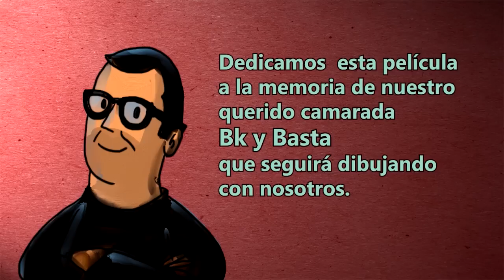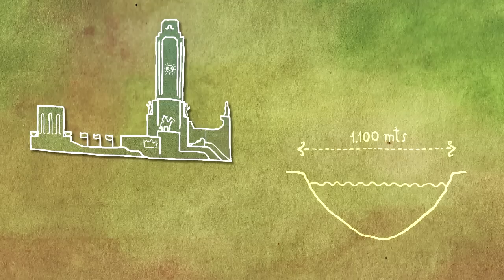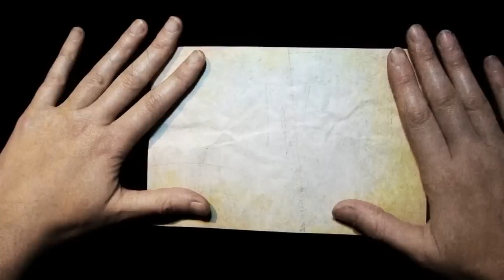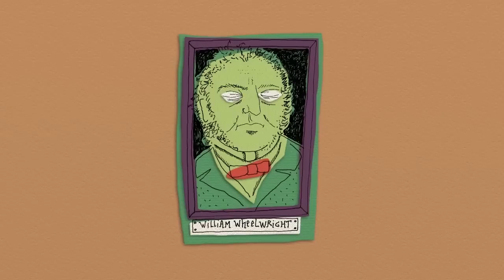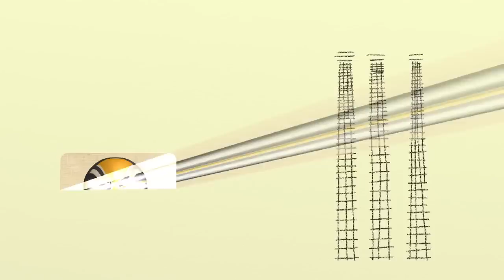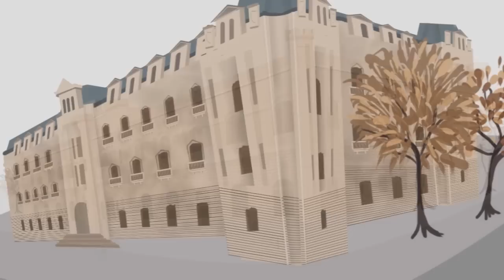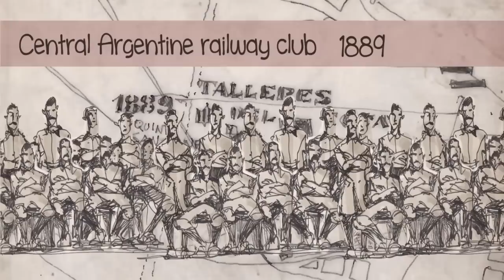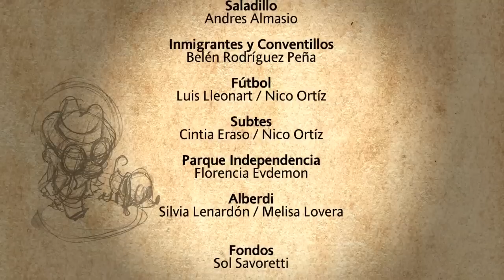Guía de Rosario Misteriosa 2: Una ciudad para armar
Co-producida por el Centro Audiovisual Rosario y la Cooperativa de Trabajo Animadores de Rosario Ltda.

Dibujo Animado de 75 minutos

2014

El Inspector Bigotudo y su sabueso vuelven a la ciudad de Rosario buscando las piezas de un misterioso rompecabezas.

Mientras completan su misión, son testigos del nacimiento y crecimiento de los barrios de la ciudad. Cada barrio toma su carácter de la presencia del río, los arroyos, el puerto, el ferrocarril, las industrias, las calles y avenidas y los parques.

Al completar el rompecabezas recibirán un premio asombroso.

5 años después del estreno en 2009 de “Guía de Rosario Misteriosa” (primer largometraje animado realizado en Rosario) La Cooperativa de Animadores y el Centro Audiovisual Rosario proponen una continuación focalizada en el nacimiento y crecimiento de los distintos barrios de la ciudad.

Basada en fragmentos de un manual escolar inédito sobre la ciudad de Rosario que la Secretaría de Cultura y Educación desarrollara en 2005, “Guía de Rosario Misteriosa 2” propone un acercamiento divertido y creativo a la historia de esta joven ciudad, sus habitantes (nativos, criollos e inmigrantes), sus obras y oficios,  sus calles, parques y edificios, con los ciudadanos rosarinos como protagonistas.

La película tiene una estructura episódica permitiendo el lucimiento de distintos estilos gráficos a cargo de conocidos dibujantes de la ciudad, combinando lo didáctico y lo lúdico en una producción orientada al uso en las escuelas primarias.

El comienzo de la película encuentra al Inspector Bigotudo y su sabueso naufragados en una isla del río Paraná. Desde el cielo les cae el desafío de completar un rompecabezas cuyas piezas representan a los barrios de Rosario.

Los personajes deciden viajar a la ciudad navegando por el río en un improvisado barco. Pero al llegar se encuentran con un gran territorio vacío habitado por los pueblo originarios. Así, con la ayuda de la guía, van presenciando el crecimiento de esta ciudad sin fundador, a manos de sus propios habitantes.

Con recursos visuales basados en archivos fotográficos reales, se desarrollan temas como los primeros habitantes de este territorio, la importancia del puerto, la llegada de los inmigrantes, las industrias que se instalaron, el ferrocarril y sus estaciones, los barrios Pichincha, Refinería, Fisherton,  Saladillo, Acindar, Alberdi, el crecimiento diseñado y el espontáneo del centro y los barrios.

Igual que en el caso de la primera parte de “Guía de Rosario Misteriosa” (de la cual se distribuyeron 3000 copias en dvd y suma más de 16.000 descargas de su sitio web), la película intentará llegar al público de la ciudad por medio de una serie de proyecciones abiertas en espacios de distintos barrios, una distribución en formato dvd y la publicación para visualizarla “on-line” o descargarla gratuitamente en el sitio

Ficha Técnica:

Basado en textos del proyecto inédito “Manual de 4to grado sobre Rosario” redactado por la Secretaría de Educación de la Municipalidad de Rosario en 2005

Guión y Dirección:
Pablo Rodríguez Jáuregui

Animadores de personajes
Diego Rolle
Belén Rodríguez Peña
Emanuel Gastaldi
Miguel Mazza

Pablo Rodríguez Jáuregi
Ilustración y Animación de Episodios

Río Paraná:
Max Cachimba/Diego Rolle

Pago de los Arroyos
Miguel Mazza

Centro y Laguna de Sanchez
Emanuel Gastaldi/Sol Savoretti

El Puerto
Gonzalo Rimoldi

El Ferrocarril
Flor Balestra/Melisa Lovera

Fisherton
Pablo Chaparro

Pichincha
Leticia Santa Cruz

Acindar
Melisa Lovera

Saladillo
Andres Almasio

Inmigrantes y Conventillos
Belén Rodríguez Peña

Futbol
Luis Lleonart/Nico Ortiz

Subtes
Cintia Eraso/Nico Ortiz

Parque Independencia
Florencia Evdemón

Alberdi
Silvia Lenardón/Melisa Lovera

Fondos
Sol Savoretti

Actor de voces:
Darío Di Meglio

Música Original
Fernando Kabusacki

Edición y Créditos
Maia Ferro

Animación 3D:
Pablo Chaparro

Musicalización y FX:
Gonzalo Rimoldi

Producción por el C.A.R.
Lia Tejeda
Matías Cabezauelo

Administrativa
Marcela Storni

Directora Centro Audiovisual Rosario
Valeria Boggino